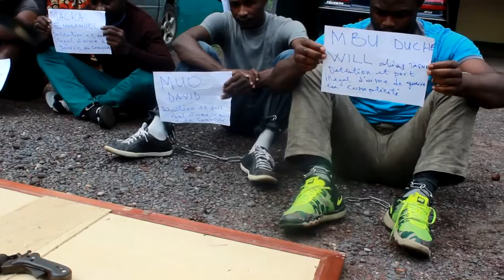papier lutte contre la criminalité FOTUE